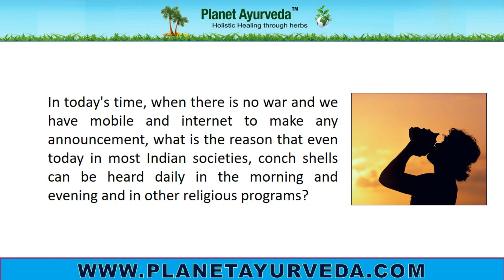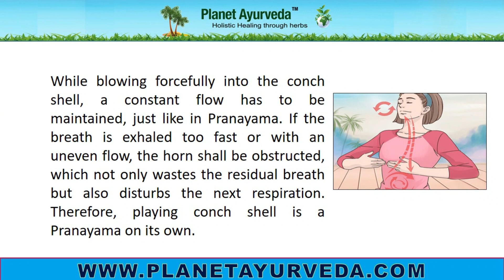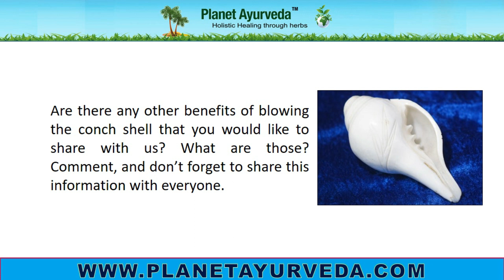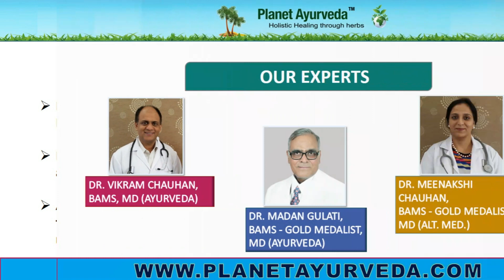Why should Blow the Conch Shell? ! Benefits of Blowing a Conch Shell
India is a country of countless rituals and one of these rituals includes blowing conch shells. In many ceremonies, especially in havan and other religious ceremonies, the conch shell is blown and the sound of the conch is known as shankhnaad. Other than religious ceremonies the shankh is blown even to start a fight as well as to conclude the fight as we have seen in many programs for example Mahabharata and Ramayana. But do you know that blowing conch shells has health benefits too? Blowing conch shells is a great exercise for abdominal as well as for rectal muscles. It strengthens the diaphragm, chest, and neck muscles. Regular blowing has a very great impact on inspiration and expiration. It is a great exercise for the urinary tract too.